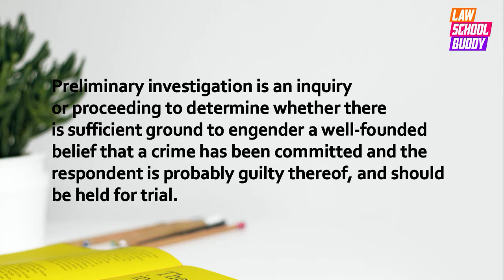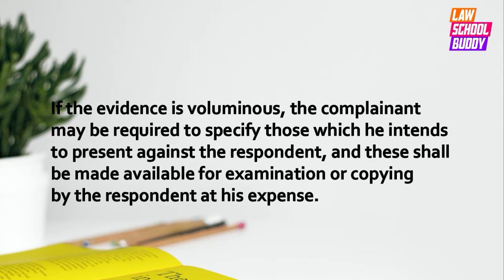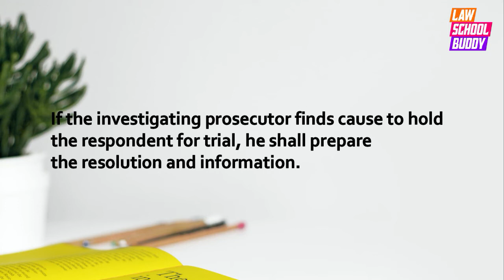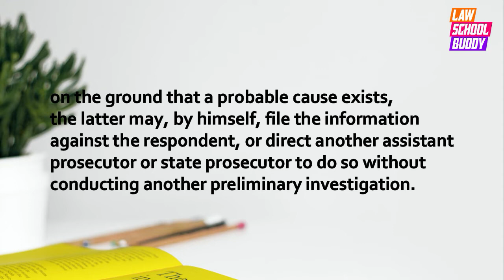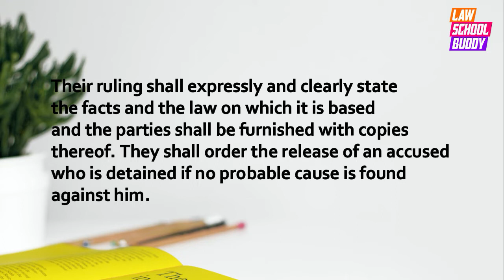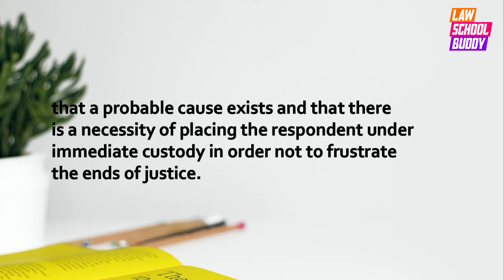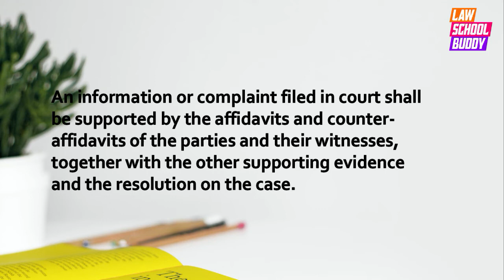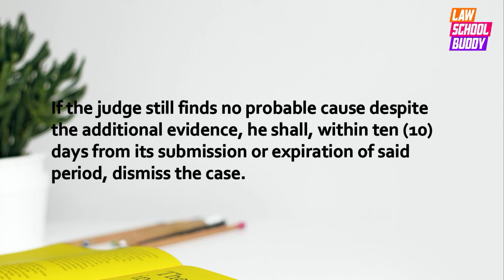Rules of Court 112 Preliminary Investigation | Law School Bar Exam Audiobook Review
The Revised Rules of Criminal Procedures
(As amended, December 1, 2000)
RULE 112 - PRELIMINARY INVESTIGATION
Remedial Law

This is an audiobook reviewer  on Criminal Procedures - Rules of Court Remedial Law made specially for law school and criminology students. This audiobook is helpful in study and review sessions, as well as for memory retention. This audiobook is aimed at helping students to recall the concepts of Criminal Procedures - Rules of Court Remedial Law in law school, during their review or study session, after reading the books, or attending lecture or review in Criminal Procedures - Rules of Court Remedial Law

▶ Our law school Audiobooks will always be free but you may show your support

▶ See complete collection of law school resources, please visit our